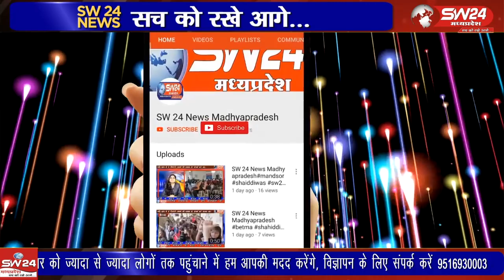श्री हरि वृद्ध आश्रम में रोटरी क्लब ऑफ ग्रेटर ने दो लाख रुपए कीमत की आधुनिक रोटी बनाने की मशीन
विदिशा के श्री हरि वृद्ध आश्रम में रोटरी क्लब ऑफ ग्रेटर ने दो लाख रुपए कीमत की आधुनिक रोटी बनाने की मशीन का लोकार्पण किया गया,
विदिशा से आशीष सहेले की रिपोर्ट।